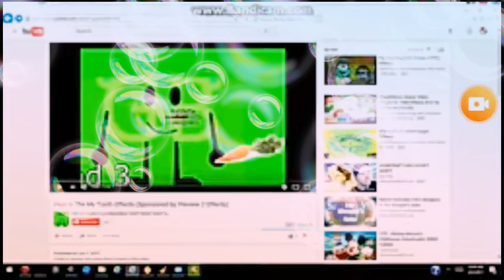18 กันยายน 2019